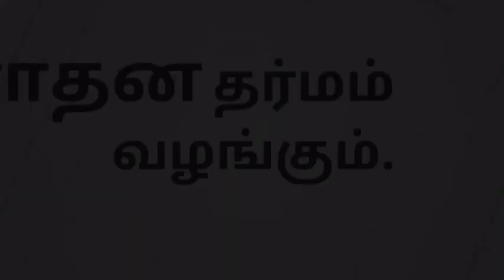நடந்து நடந்து காலெல்லாம் சிவந்து மற்றும் வலி | kanchi maha periyava | Sage of kanchi | பெரியவா